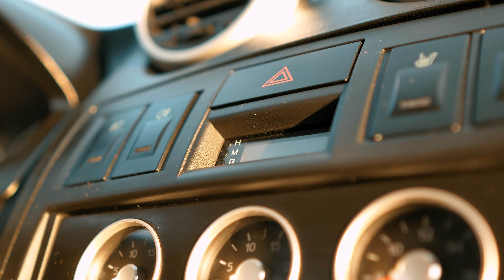HYUNDAI Tuscani Tiburon | 4K | JR11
Hyundai Coupe / Tuscani / Tiburon in a parking lot.
-Panasonic G80